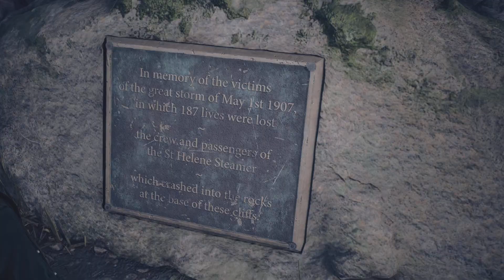Devil In Me: Charlie